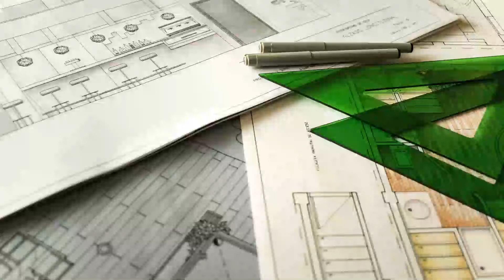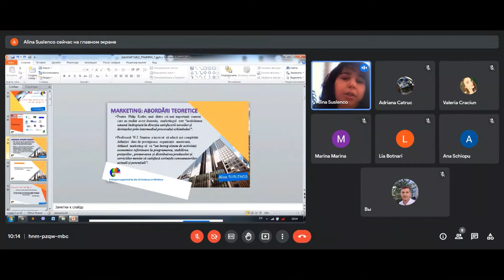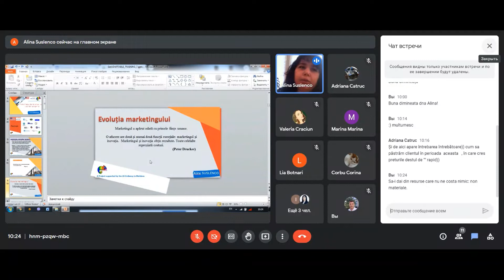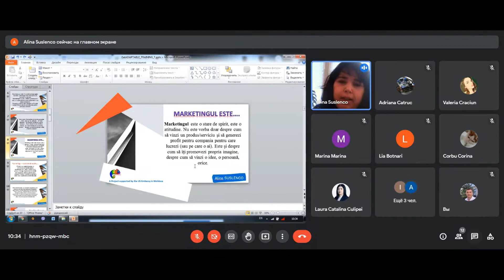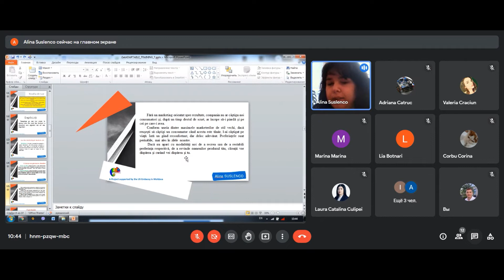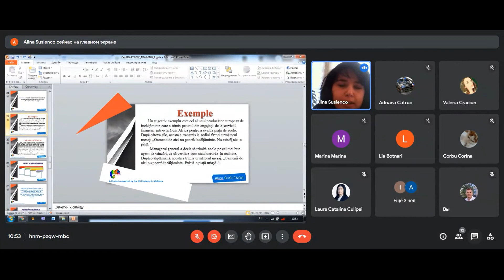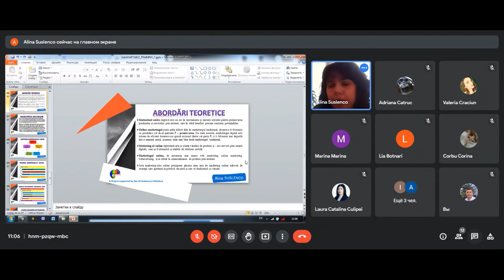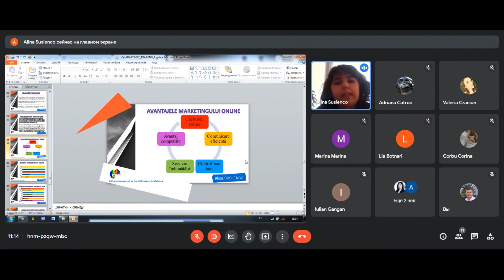GetADAPTABLE. Marketingul online -pilonul SOFT al viabilității companiilor. TRAINER - Alina SUSLENCO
Get Adaptable (proiect finanțat de Ambasada SUA în Republica Moldova).

În cadrul trainingului va fi abordată  importanța și aportul marketingului online în dezvoltarea de afaceri competitive în context (post) pandemic. Vor fi analizate următoarele demersuri:

-       Va fi efectuată o analiză comparativă a marketingului clasic vs marketingului online;

-       Va fi elucidata necesitatea implementării marketingului online;

-       Vor fi trecute în revistă principalele dimensiuni în aplicarea marketingului online în cadrul întreprinderilor;

-       Va fi analizată eficiența aplicării marketingului online în atingerea competitivității.

Marketingul online – pilonul SOFT al viabilității companiilor în contextul pandemiei. TRAINER - Alina SUSLENCO